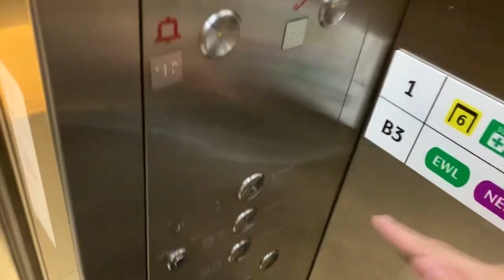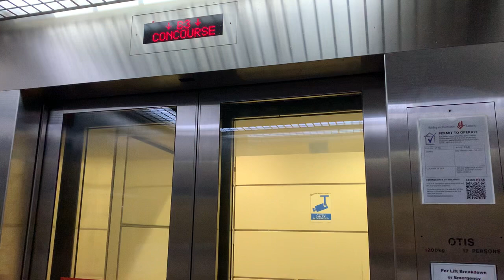Outram Park MRT Station || Otis Elevator (Exit 6)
Recorded on 1 September 2023. [VIDEO #3337] Sadly, Exit 5 doesn't have its lift. But Exit 6 does. So anyways, this is mainly Exit 6 @ EW16/NE3/TE17 Outram Park. Exit 6 links to Health Promotion Board. It also serves Underpass level as well!

Level 1 - Exit 6 / Street
Level B1 - Underpass
Level B3 - NEL Concourse

Specifications:
Floors served: B3, B1 & 1
Manufacturer: OTIS
Year Installed: 2001
Notes: Original